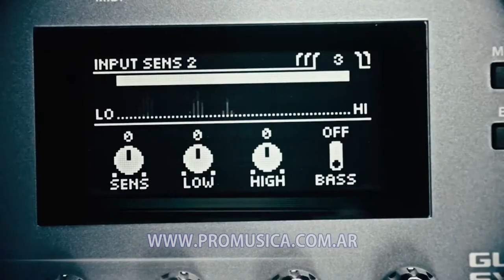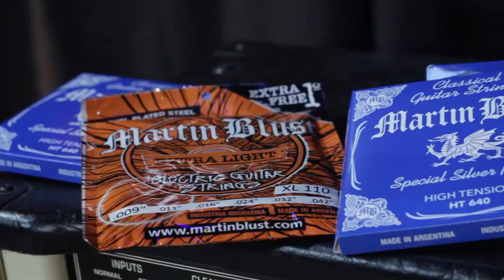JamSession2016 Prog24 Patricia Sosa